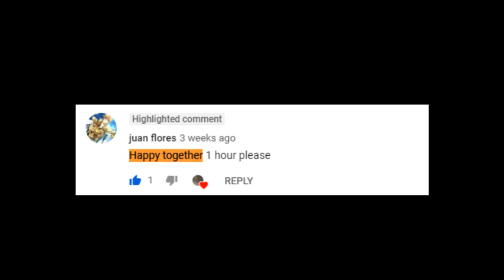Turtles - Happy Together 1 hour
This is a 1 hour loop of Turtles's "Happy Together."

If you have any songs you would like a 1 hour version of, you can comment it below!